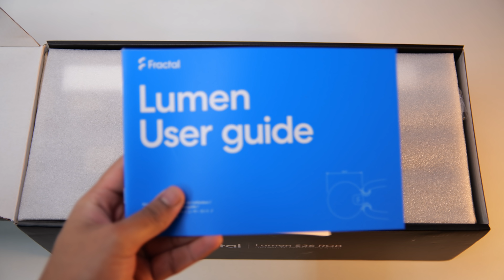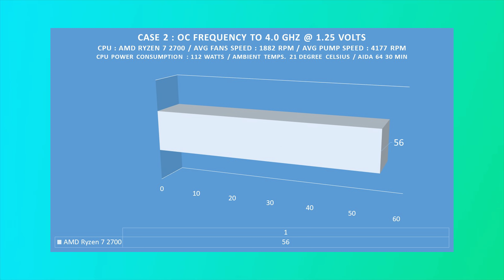Stunning Looks ! Fractal Design Lumen S36 RGB Review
Timestamps :

Which Liquid Cooler I'm Going To Review Today - 0:00
Intro - 1:10
Unboxing & Box Contents - 1:15
CPU Block - 2:20
One Thing I Don't Like About This CPU Block - 5:05
Warranty & Varients - 5:47
Tubing - 6:02
Radiator - 6:32
Fans - 7:26
Thermals - 8:53
Conclusion & Pricing - 10:50
Ending - 11:25